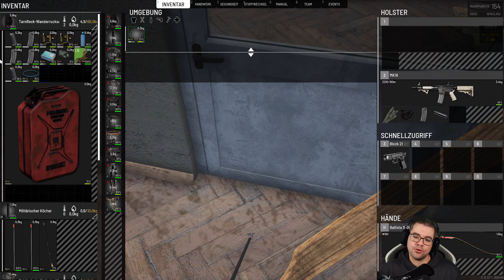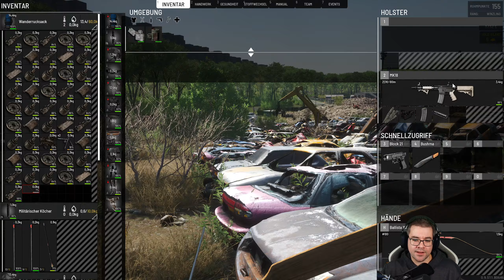SCUM 📺 [55] Der Schrottplatz geht immer [ Deutsch Hardcore V0.95 ]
▬▬▬▬▬▬▬▬ Social Media ▬▬▬▬▬▬▬▬▬▬
▬▬▬▬▬▬▬▬ Beschreibung ▬▬▬▬▬▬▬▬▬▬
Der wachsende Unterhaltungsbedarf der Welt nähert sich einem Blutrausch, während der Mediengigant TEC1 die zweite Staffel seiner Fernseh-Sensation SCUM vorbereitet. Es geht nicht mehr in geschlossenen Hallenarenen zur Sache, sondern in üppigen Wäldern, hügeligen Feldern und dem unwegsamen Gelände der TEC1-eigenen SCUM-Privatinsel. Fan-Lieblinge und neue Gefangene treten in rücksichtslosen Kämpfen ums Überleben an und wetteifern um die Gunst von Zuschauern, Produzenten und Sponsoren – um Ruhm, Geschenke und die Chance auf ein Leben nach dem Tod.

Bei SCUM erreicht das Mehrspieler-Open-World-Survival völlig neue Höhen der Charakteranpassung, -steuerung und -entwicklung: Wissen und Können sind die ultimativen Waffen fürs langfristige Überleben. SCUM verbindet die methodische Planung und Verwaltung des Hardcore-Survivals mit optionalen PvP-'Netzwerk-Events', die jederzeit für jeden verfügbar sind. Daraus ergibt sich ein einzigartiges Gleichgewicht zwischen komplexer Simulation und heftiger Action in der nächsten Generation der Survival-Spiele.

SCUM basiert auf der Unreal Engine 4 und wird während der Early-Access-Phase ständig erweitert. Fans können sich mit wöchentlichen Dev-Blogs über Details der Entwicklung informieren, sowie auf Twitter @SCUMgame.